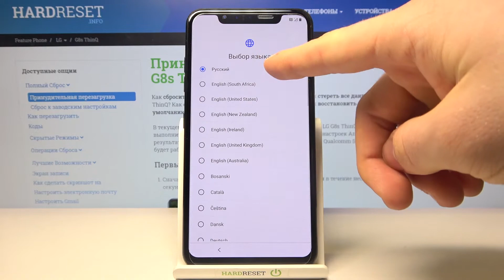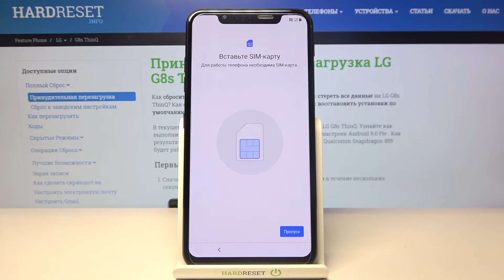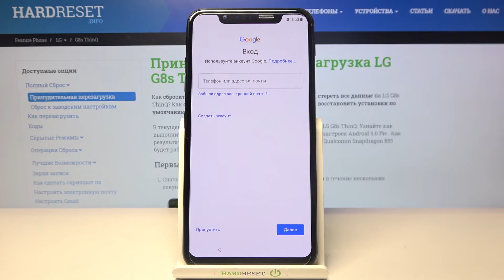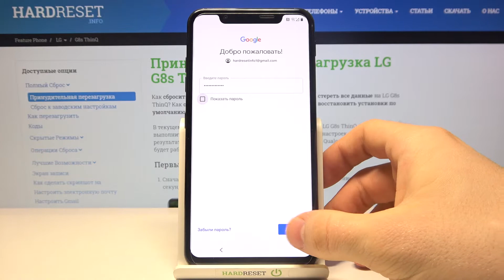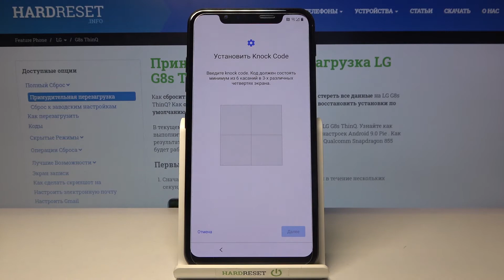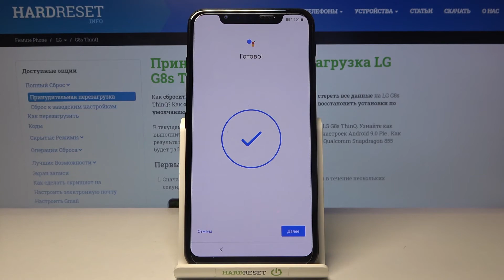Как выполнить первую настройку LG G8s ThinQ / Первая настройка LG G8s ThinQ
Пройдем через весь процесс начальной настройки. Убедитесь, что вы правильно настроили все функции. Взгляните на подготовленное руководство и узнайте, как установить дату, время, подключить LG G8s ThinQ к Wi-Fi, войти в систему с учетной записью Google и так далее. Проверьте, как должен выглядеть правильный процесс настройки.

Как настроить LG G8s ThinQ? Как настроить LG G8s ThinQ? Как активировать LG G8s ThinQ? Как выполнить настройку в LG G8s ThinQ? Как включить LG G8s ThinQ?